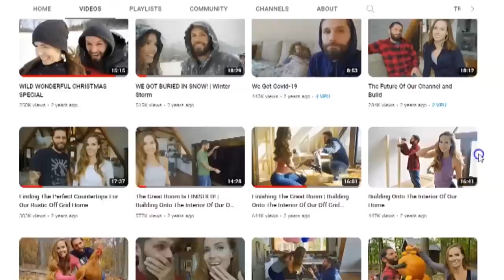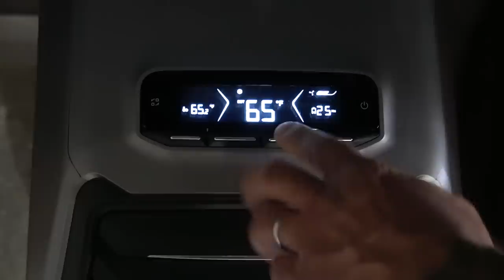Tearing Off The Backside To Build On |A-Frame Cabin Addition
EcoFlow GLACIER  World's first 3-in-1 portable fridge-freezer with an integrated ice maker.
EcoFlow WAVE 2 The most powerful and compact portable AC, that can be used anywhere, anytime.

Our house build is documented entirely on our main channel "Wild Wonderful Off-Grid" and the buiness/work related side of our life can be found on our secondary channel "Josh and Erin- The After Show".  Here you will see us renovating our Cafe, opening/operating the Cafe with goods from our farm, building/furnishing/running our short term rentals, finding/operating our other real estate investments, and more.
MB01QRQWPOBD7XW MB01ETI2P3LPLYH MB01U3ZD3O1NNGR MB01XHOPB1O4QS8 MB01JSCTRWB6Z3V MB01QLB2DXNUEXL MB01TATV3S2CGTF MB010S2TR8NIDFQ MB01E9NJKCRN0FM MB01JDGB4PGACMC MB01NWVSLENTKMN MB01JVXVACQHLKM MB011FJ06TRYHSC MB01TNQHKKTTPFO MB01IJ5FZSCOTVS MB013UXDQT9PZ9V MB01HNXDD0TYL4M